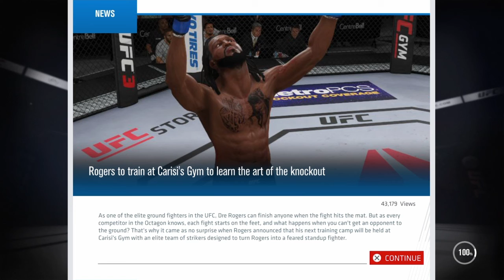UFC 3 basement challenge (new gym)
new boxing gym to help me with my challenge